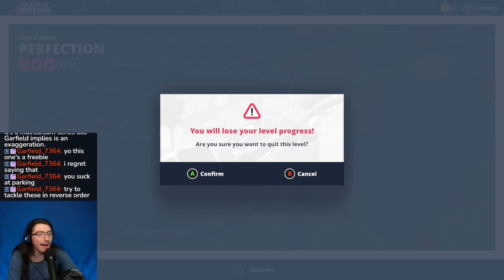Attempting to Master Parking | Byron Plays You Suck at Parking - Part 4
With all the regular levels done, it's time to start the master islands & the master levels.